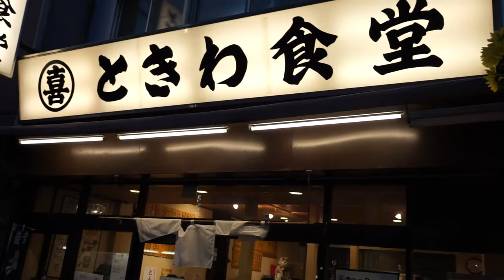巣鴨 エベレストに行ってきます！76/1000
巣鴨。

2019年のエベレストに向け、自分を奮い立たせる意味でも、毎日のトレーニングの動画と、眼鏡屋なので、その毎日のトレーニング最中に無理に眼鏡を紹介していくことにしました。とりあえず、１０００日１０００本動画での紹介をまず目指します。